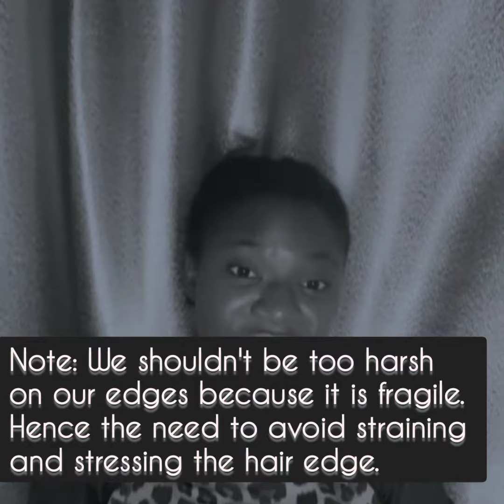Why you should treat your Edge with care (Hair Tip Video Episode20)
This week we speak on Your hair and its edge,
Why do we need to handle it with care?

Let's find out in the video.